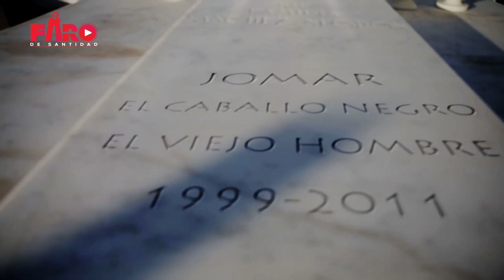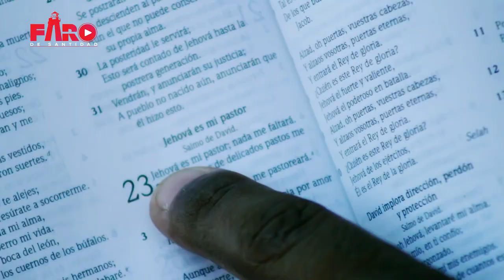Radikal TV: Programa Especial con Jomar Quiñones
En este programa especial tenemos el testimonio de nuestro invitaado especial Jomar Quiñones - De las Tinieblas a la luz.

Escúchenos en la radio en Puerto Rico 101.1 FM y 1660 AM
En la television local de Puerto Rico 60.1
Y en Roku por FaroTV